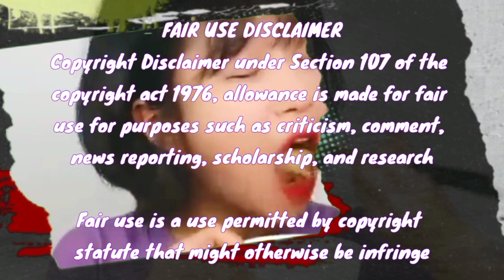MUKBANGERS EATING TOO MUCH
can you guys this much food in one sitting?

-transitions
-thumbnails